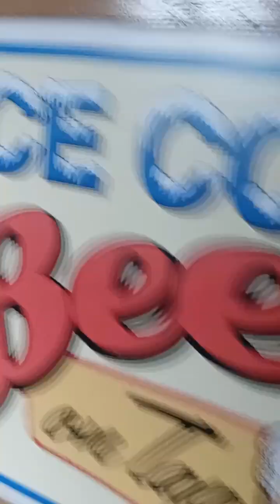Walmart RC trail truck testing.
Trying out a Walmart trail truck / crawler and it junk🗑️! So if u plan on getting a trail or crawler rc save up and get a axial,traxxis or a fms hobbies etc.